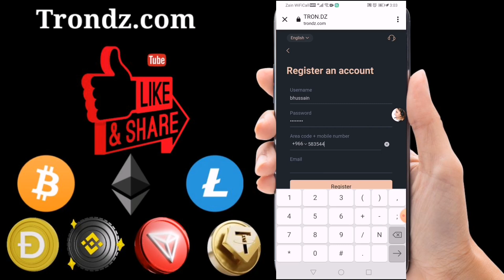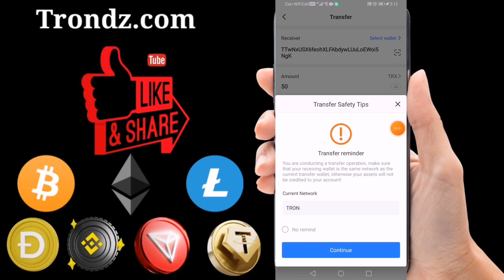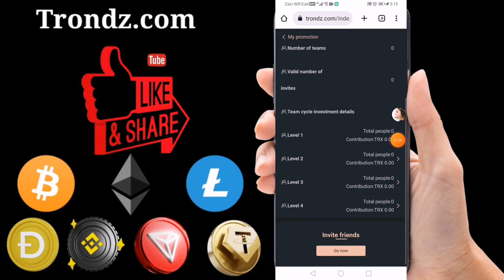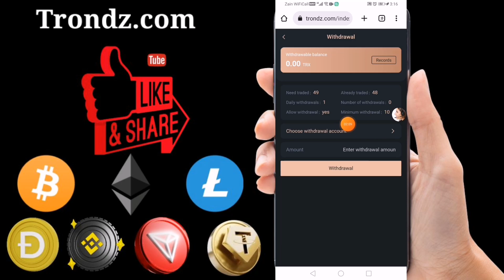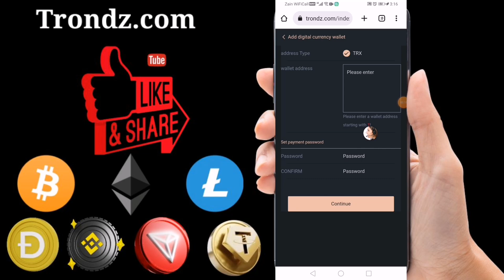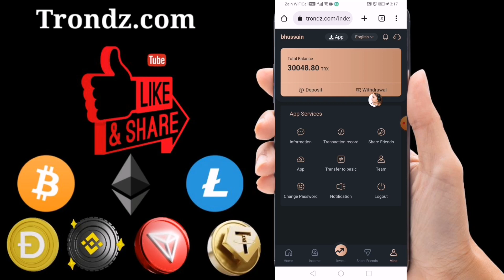Trondz New Trx Mining Website 30000 Trx Free Bonus 7% To 36% Daily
@YT Bitz ytbitz usdt. trx. freebitcoin bitcoin.

Invite code..
904946

Telegram official channel Official cloud mining platform! Register now to get 30,000TRX; 10TRX to activate the account, earn 9%~36% mining income every day, invite friends to join, get 17% commission, join TRONdz.com immediately, and become the next millionaire!